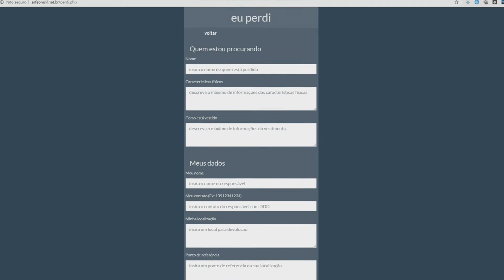Com o verão, os cuidados na praia precisam ser redobrados para não perder as crianças de vista.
Com o verão, os cuidados com as crianças na praia  precisam ser redobrados. E olha que não estamos falando dos perigos da exposição ao sol. A pauta é sobre “não perder os filhos”. Nesta hora, as pulseiras de identificação são grandes aliadas.